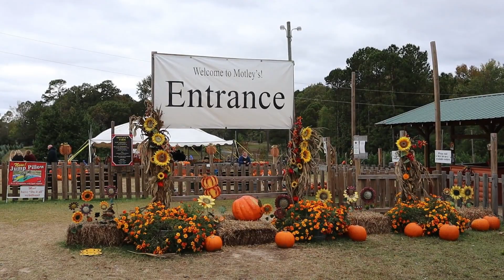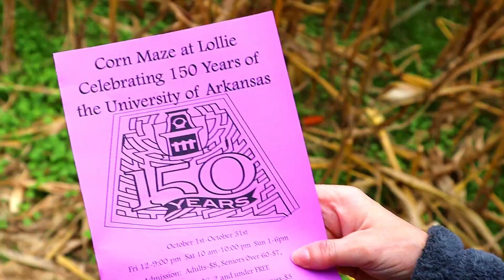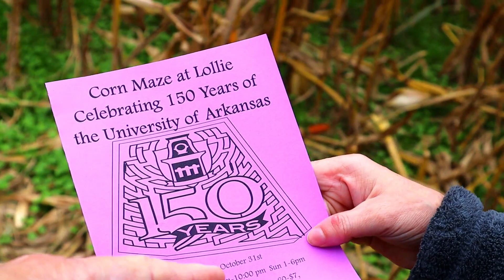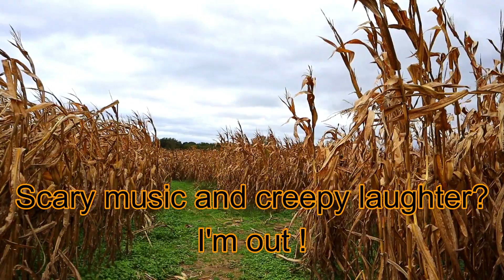Episode 43: Pig Racing & A Big Corn Maze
This fall & Halloween season we go to see a pig race at the Motley Pumpkin Patch in Little Rock, Arkansas.  We also attempt a giant corn maze in Mayflower, Arkansas.  We live full time in a class A rv.  This Monday, November 1st 2021 we start something new and exciting on this channel.